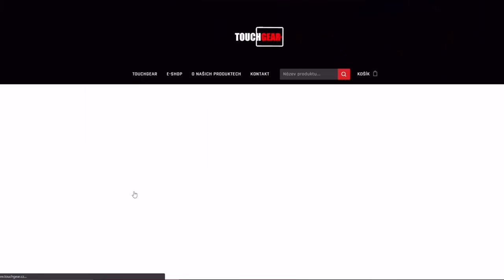NDRT - Nejlepší KOLOBANOV téhle série? | WoT Blitz